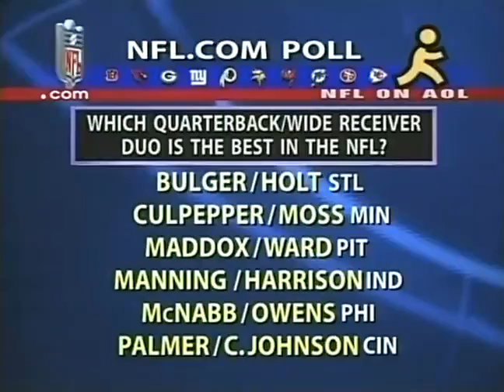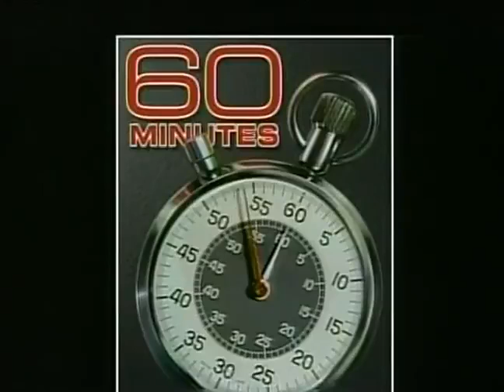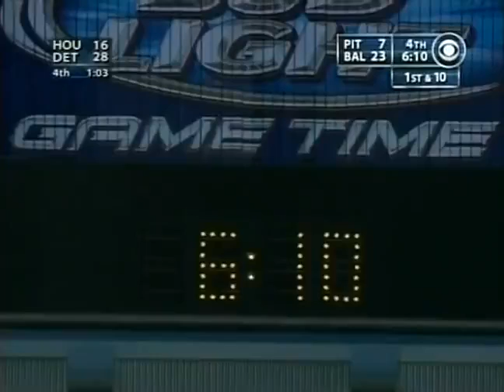2004 Steelers @ Ravens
Hated rivals reunite for an early-season match in Baltimore, as the Ravens search for win #1 against 1-0 Pittsburgh. Tommy Maddox exits with an elbow sprain in the second half, allowing a certain rookie QB to see his first NFL action and begin a new era for the Steelers.